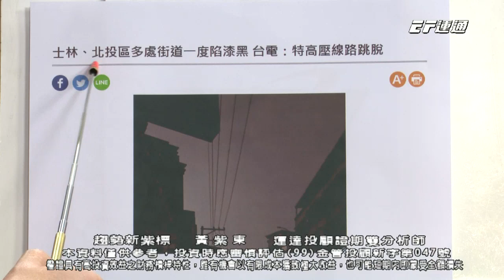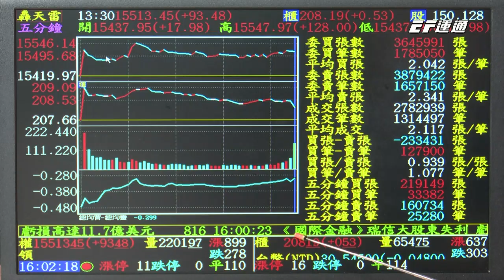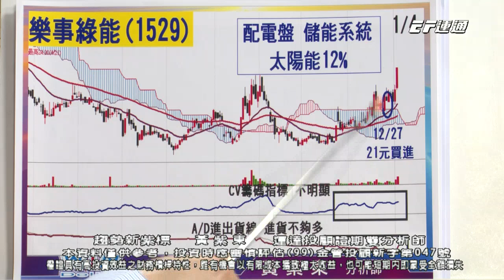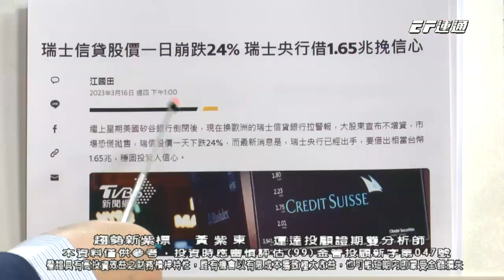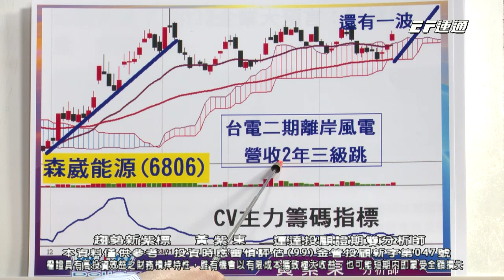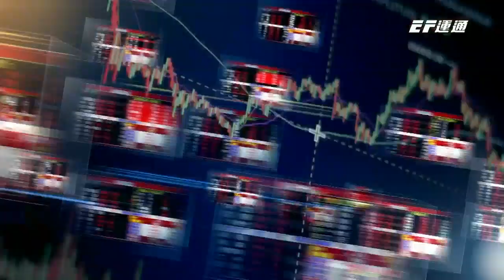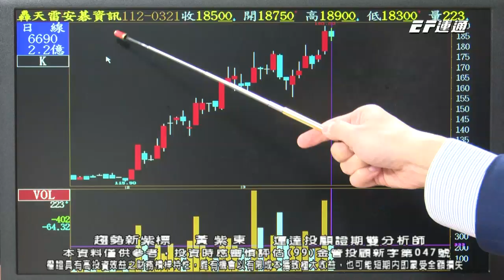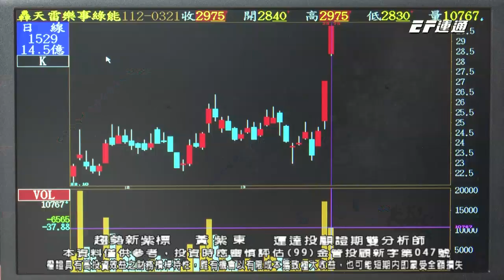20230321 1600 黃紫東 趨勢新紫標